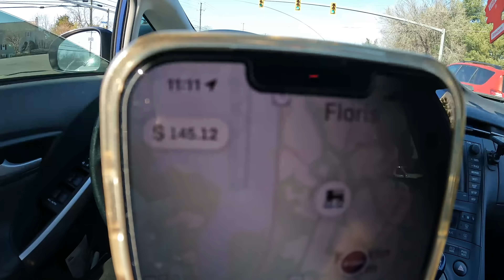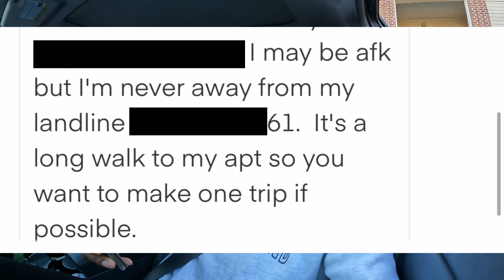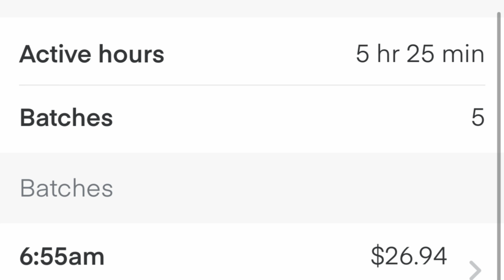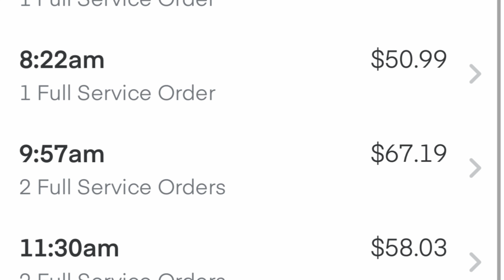Is Instacart Worth It In 2022..?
This video is an experiment to see if Instacart is a good side gig anymore. Is Instacart worth it in 2022?

The camera I use to shoot 4k videos

This free app gets you cash back on gas!